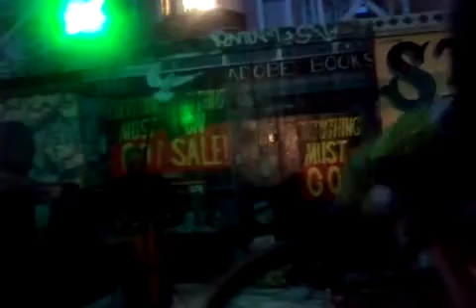( VID193214 ) Block Party - the Autumnal Equinox @Clarion Alley Mural Project ~Pt.13